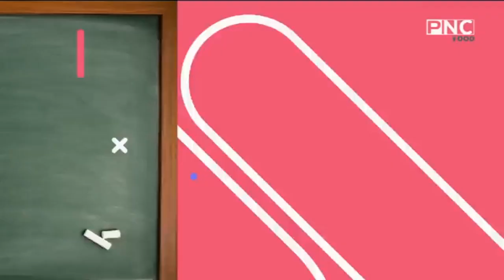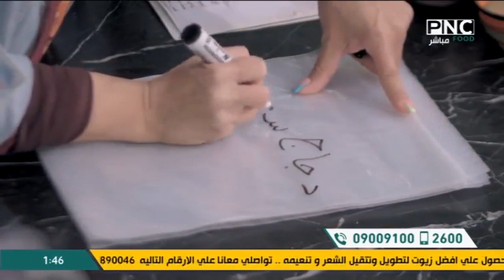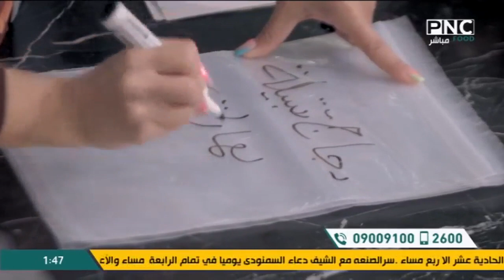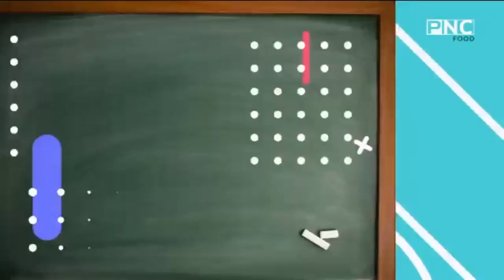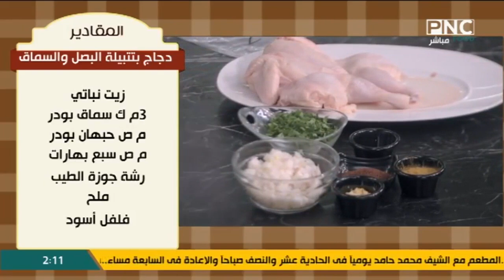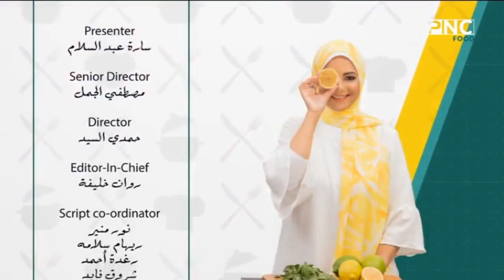سنة أولى طبخ مع الشيف سارة عبد السلام | حلقة خاصة عن تتبيلات الدجاج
حلقة برنامج سنة أولي طبخ - الثلاثاء 7 مارس 2023